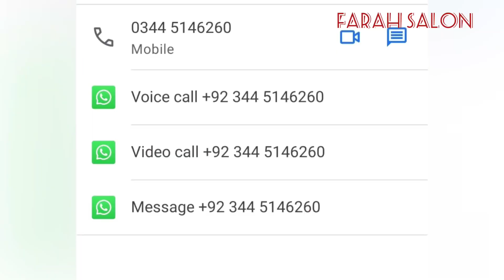How to do makeup on small eyes | how to make your eyes look Bigger tutorial | Farah salon